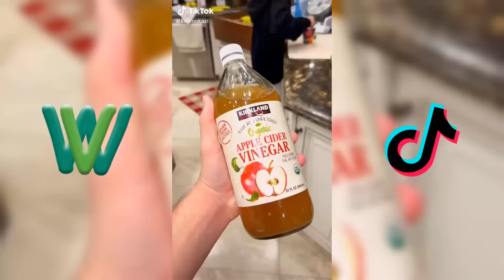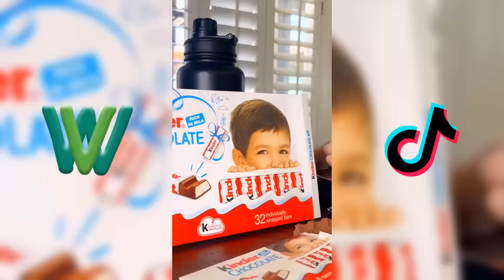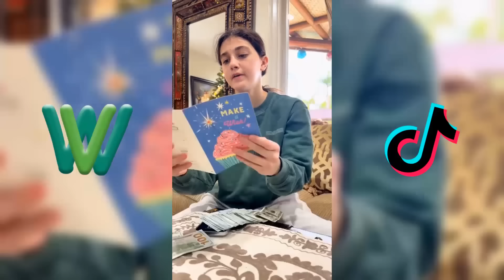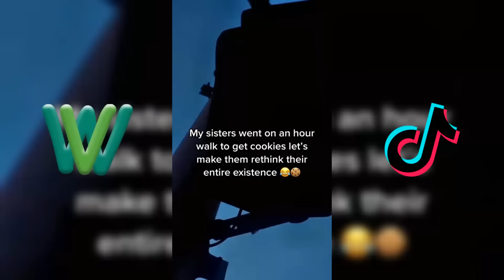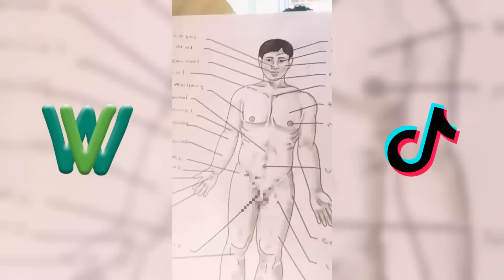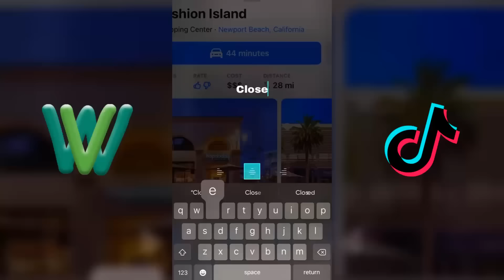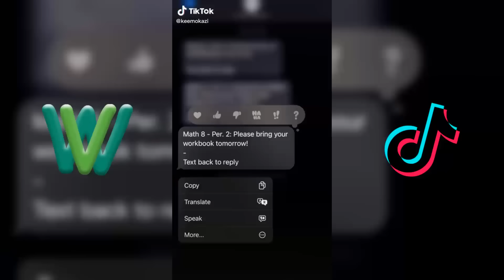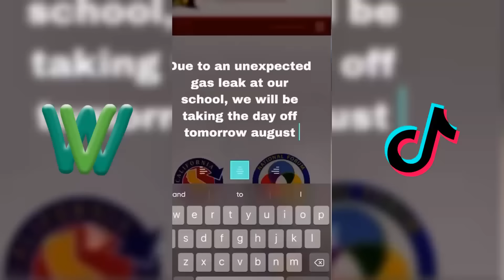*1 HOUR* KEEMOKAZI TikToks 2023 | Funny KEEMOKAZI TikTok Pranks With Family 2023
Funny KEEMOKAZI TikTok Pranks With Family 2023 video! In this video, I'm playing all kinds of hilarious pranks on my family (and you'll get to watch too)! From snatching their phones to making them laugh out loud, this is one hilarious video you don't wanna miss!